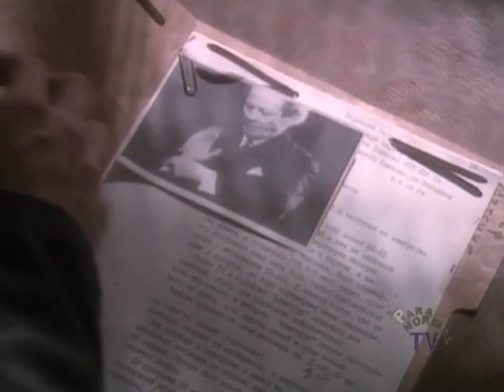Wolf Messing Psychically Robs a Bank - Part 1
A Psychic Robbery - Joseph Stalin challenged pyschic Wolf Messing to rob a bank only using his mind. The outcome?